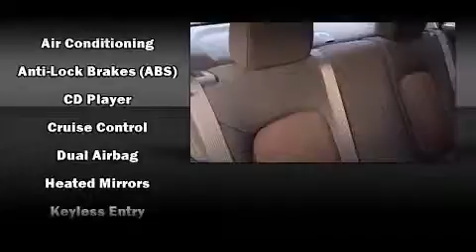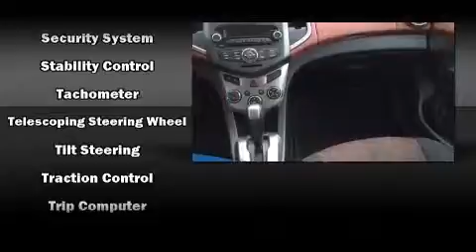2013 Chevrolet Sonic LT Auto FWD Auto - SAVE GAS!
2595 Barnett Highway.

Step into the 2013 Chevrolet Sonic. Smooth gearshifts are achieved thanks to the efficient 4 cylinder engine, and for added security, dynamic Stability Control supplements the drivetrain. It's equipped with tons of terrific amenities, but it won't break your budget. Such as remote keyless entry, delay-off headlights, 1-touch window functionality, a trip computer, tilt steering wheel, heated door mirrors, power windows, and air conditioning. Audio features include a CD player with MP3 capability, and 4 speakers, providing excellent sound throughout the cabin. Chevrolet also prioritized safety and security with features such as: head curtain airbags, front SIDE impact airbags, traction control, ignition disabling, onStar, and ABS brakes. Brake assist technology provides extra pressure when applying the brakes. This vehicle has achieved Certified Pre-Owned status, by passing a comprehensive certification process, including a rigorous 117 point inspection! Our sales reps are knowledgeable and professional. They'll work with you to find the right vehicle at a price you can afford. Stop in and take a test drive!